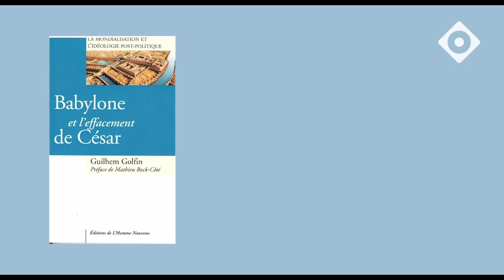Guilhem Golfin: "Il n'y a pas 36 écoles de philosophie politique."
Dans son nouveau livre, le philosophe et catholique Guilhem Golfin se livre à une relecture audacieuse, convaincante et profonde des derniers siècles politiques occidentaux.